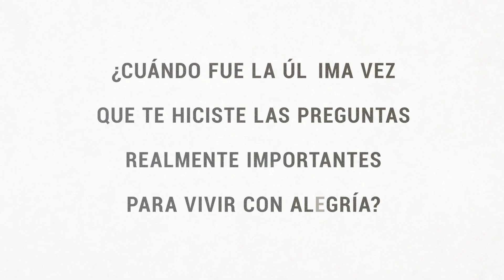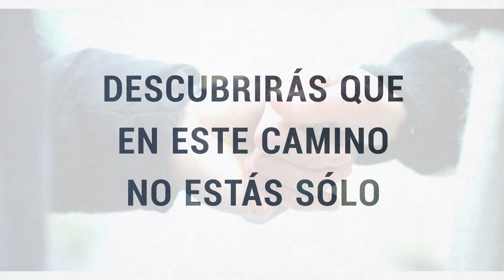Catequesis 2024: Acercate a la parroquia de tu barrio